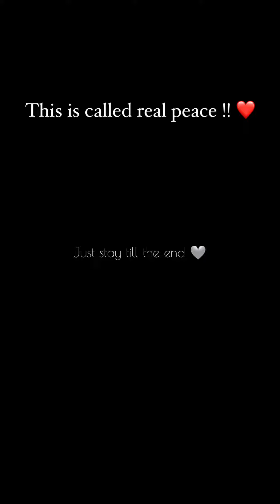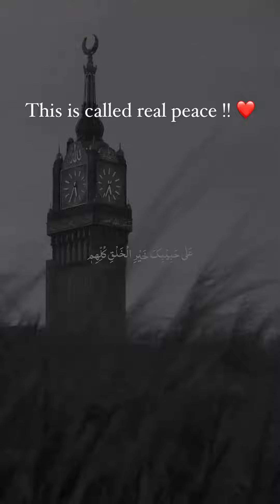peace 💞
Welcome To :- AestheticOY Cinephile